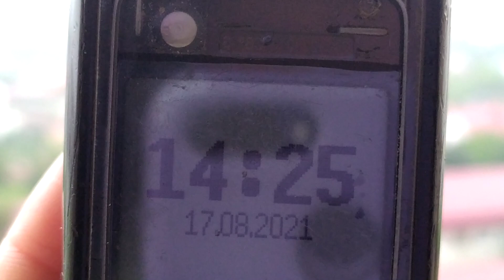Дощ і гроза у Львові 17 серпня 2021 р. Гори димлять